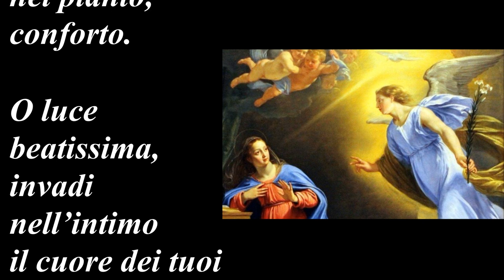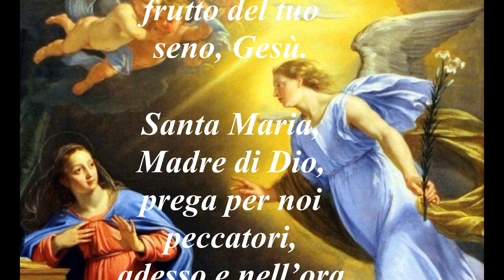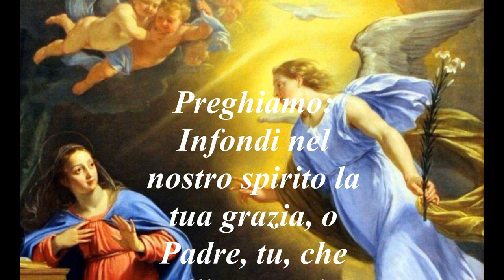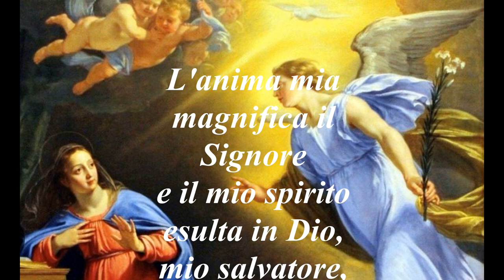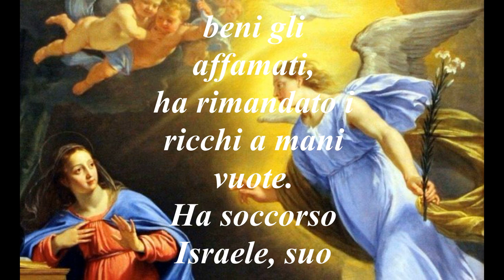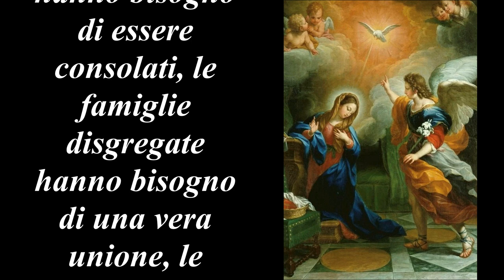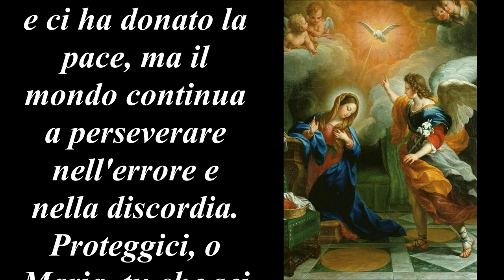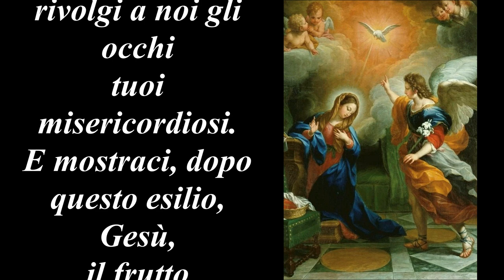Angelus 3 Luglio